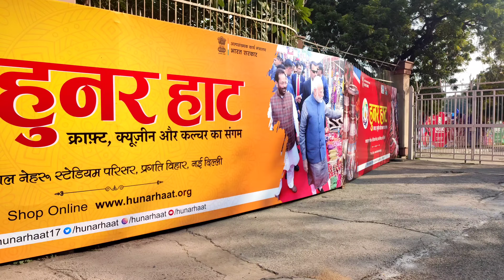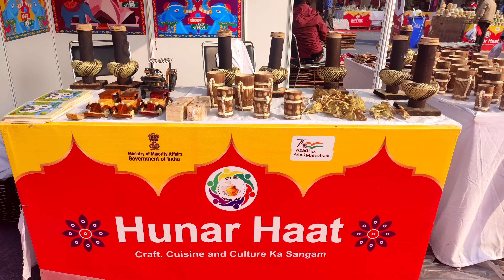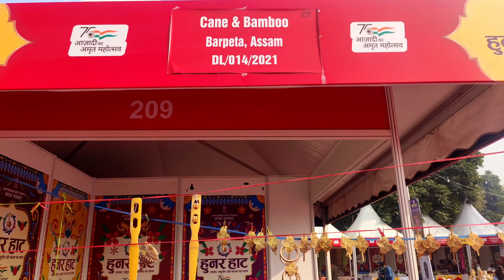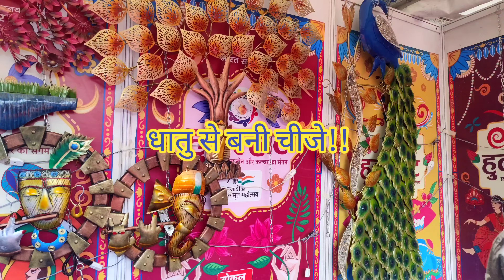Hunar Haat 2021 JLN Stadium Delhi | हुनर हाट दिल्ली | Free Entry | Handicraft Fair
Hello Friends... Here is a video of Hunar Haat 2021 for you.

Hunar Haat 2021,
Hunar Haat Delhi,
Handicraft Fair,
Cultural Program,

Products I Personally Use For Travel

Boya BYM1 Lavelier Mic
Boat Rockerzz 255 Pro+
Boat Airdopes
Tripod Stand with Remote Controller
Samsung M51
Redmi Y2 Phone
JBL Portable Wireless Speaker
Polestar Rucksack
Canon EOS 1500D 24.1MP DSLR Camera
Disposable Toilet Seat Covers for Public Toilet

Our Channel(Simmi Singh) is a participant in the Amazon Associates Program, an affiliate advertising program designed to provide a means for sites to earn advertising fees by advertising and linking to amazon.in Join this channel to get access to perks: